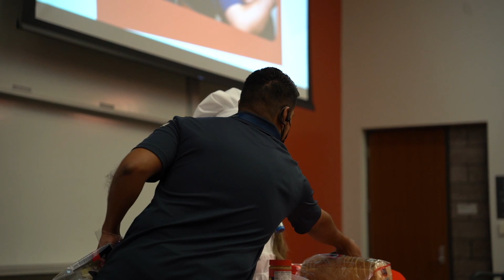Summer Academy Invitation